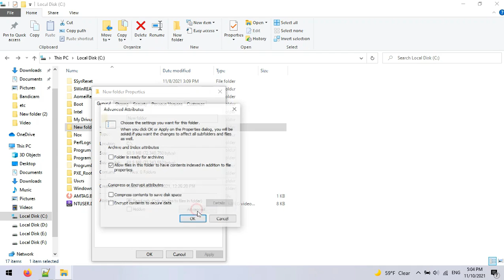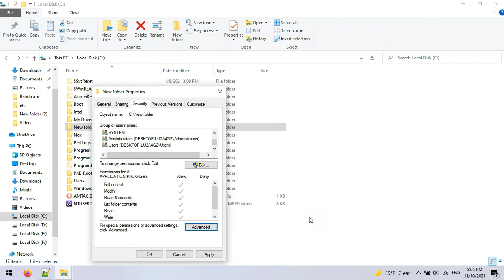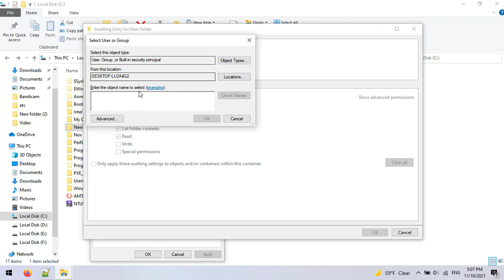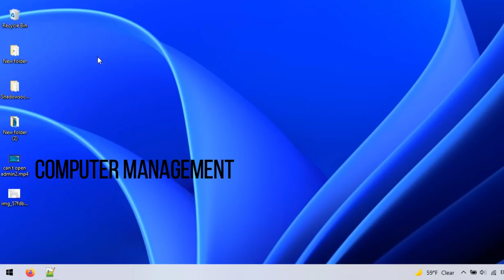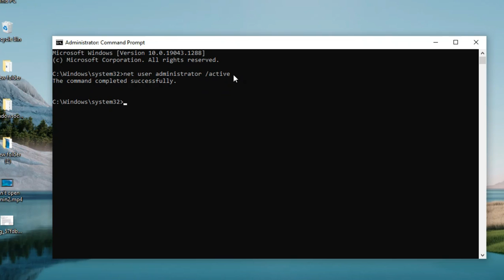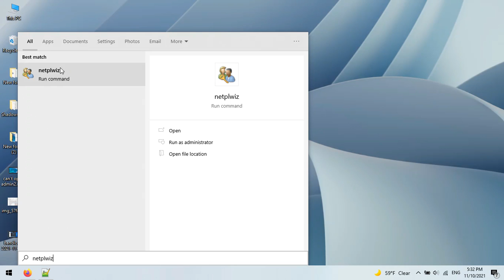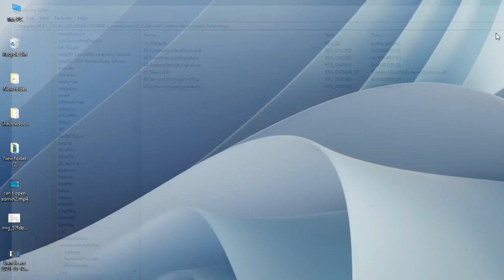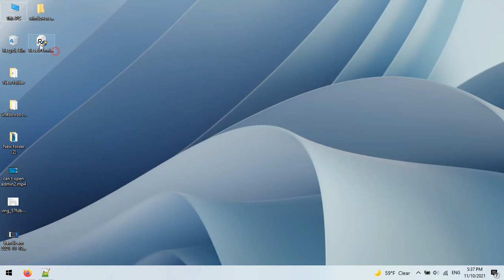FULL FIX! - access denied file and folder in windows 10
all solutions for solve access denied file and folder in windows 10

cmd code :
net user administrator /active
cd /users/Your_Username
icacls Pictures /reset /t /q
cd C:\Users\Your_Username\AppData\Local\Microsoft\OneDrive
regedit address :
Computer\HKEY_LOCAL_MACHINE\SYSTEM\CurrentControlSet\Services\LanmanWorkstation\Parameters

%USERPROFILE%\AppData\Local\Temp